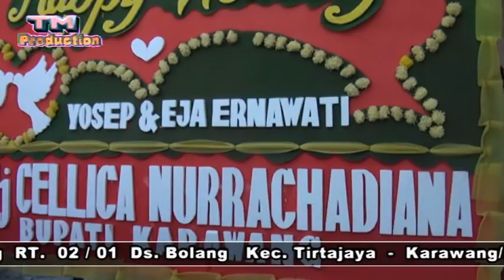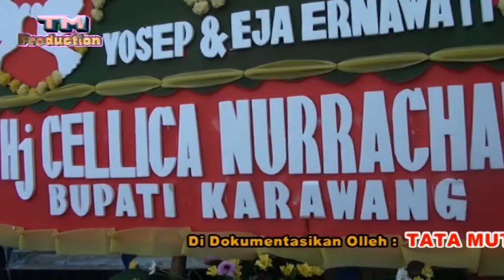Baru 2020 JAIPONGAN ACEP DARTAM ARJUNA IRENG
Terimakasih Telah Berkunjung Di Chenel TMPRO STUDIO,

IG. studiotmpro
Tuitter : @studiotm

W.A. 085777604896